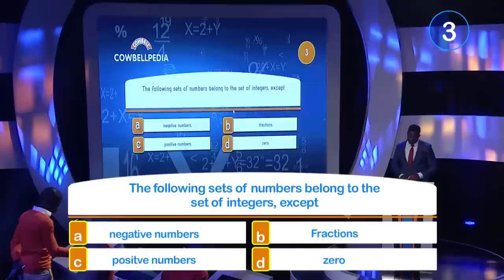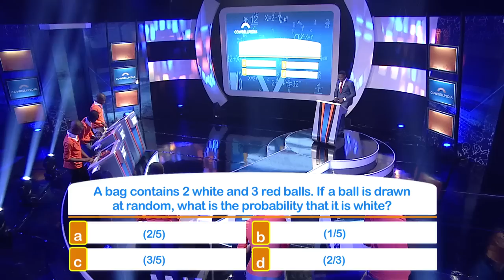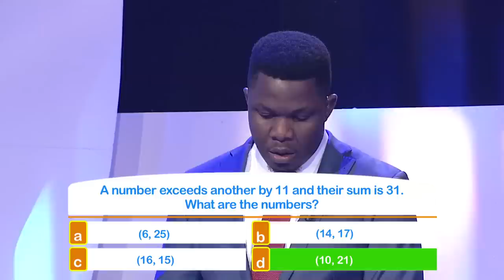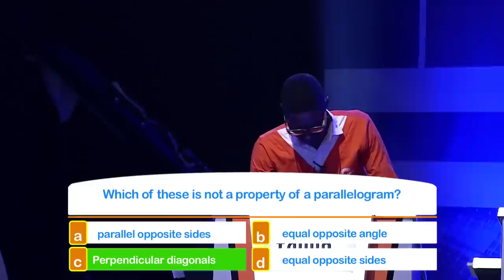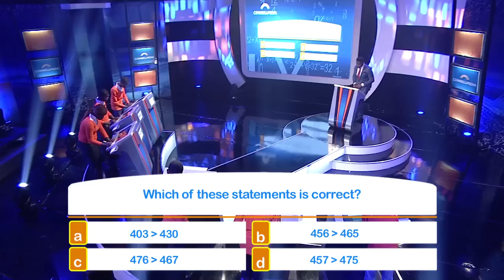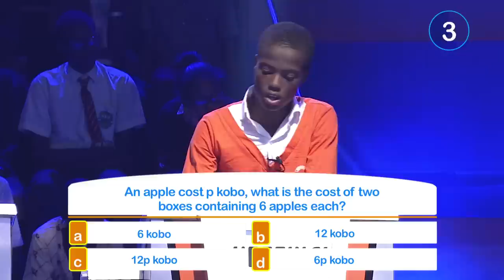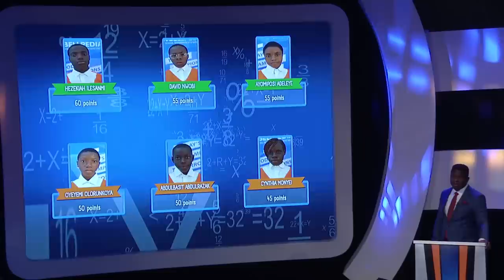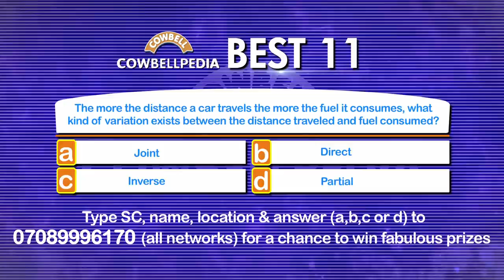Cowbellpedia S03E04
Meet this week's contestants

Junior:
1. Abdulbasit Abdulrazak of Command Day Secondary School, Shadawanka Barracks, Bauchi state.
2. Ayomiposi Adeleye of Federal Government Academy, Suleja, Niger State.
3. Monyei Cynthia of Good Shepherd Comprehensive High School, Lagos State.
4. David Nwobi of Faith Academy, Lokoja, Kogi State.
5. Hezekiah Ilesanmi of Bibo Oluwa Academy, Osun State.
6. Oyeyemi Olorunkoya of Deeper Life High School, Mowe, Ogun State.

Senior:
1. Emmanuel Mebude of Ogunlade Secondary School Surulere Lagos State.
2. Florence Izekwe of Twelve Apostle College Ndiabor Ishiagu Sharonishiagu Sharon, Ebonyi State.
3. Munachi Ernest-Eze of Loyola Jesuit College, Abuja.
4. Oghenekvwe Agbadudu of University Preparatory Secondary School UPSS, Edo State.
5. Shuaibu Abdullahi of Nigerian Tulip International College, Yobe State.
6. Taiwo Gbadamosi of Oritamefa Baptist Model School, Ring road, Ibadan, Oyo State.